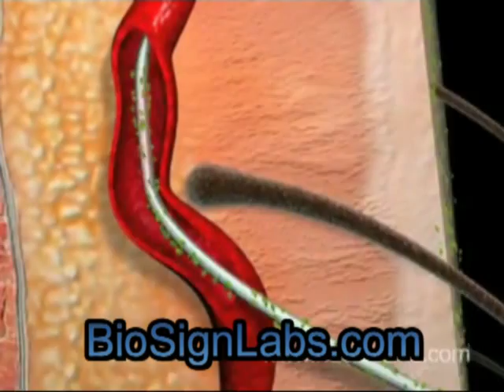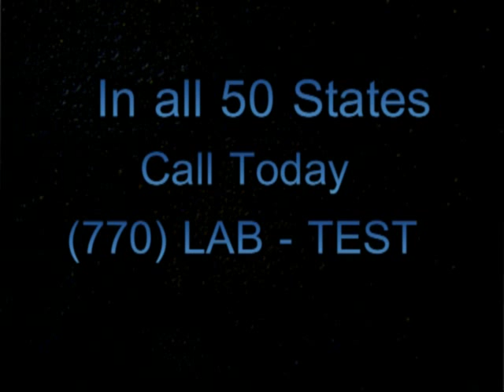BioSign Labs testing for the symptoms of toxic mold exposure in the human body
BioSign Labs Specializing in blood tests for Mold in the human body, Blood tests for the symptoms of Mold exposure and Toxic Black Mold in the human body. DNA PCR testing available for the detection of mold in the human body and the Mycotoxin Test to establish the presence of mycotoxins in the body.